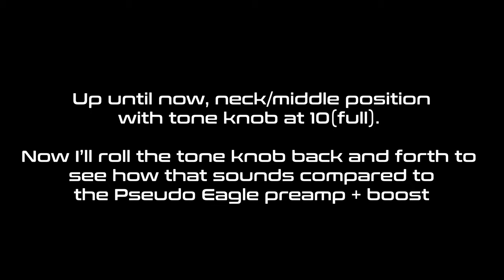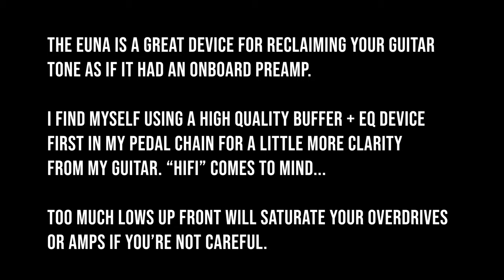29 Pedals EUNA and Dead Man's Hand Buffer/Preamp Tests | Analysis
New pedal day! A quick tone test with each of the buffer's EQ settings. I find this pedal is best used if you work your tone knob quite a bit. You will not be successful with a pedal like this if you keep your tone knob at full (10). I was also pleased to hear how close my "Dead Man's Hand" pedal was when I rolled the tone knob back while using the EUNA.

Genesis "Scooped v2" Stratocaster Pickup Set Handwound John Mayer Big Dippers Exact Repro

Bitcoin: 3JLMHvBycbZMkzVJFznqBbhSfdGrPpVVkr